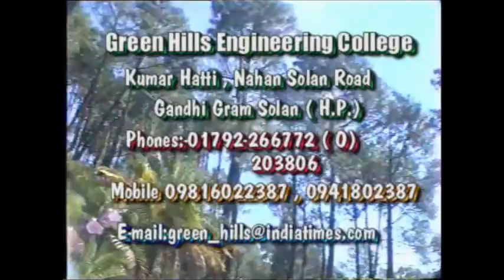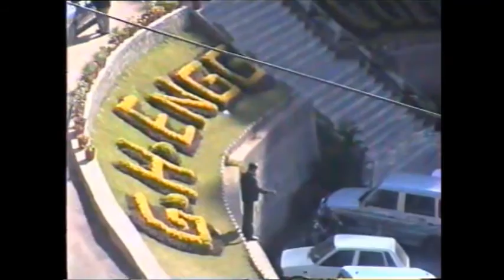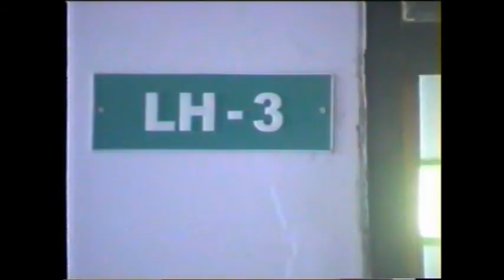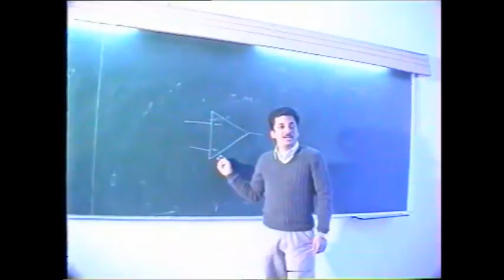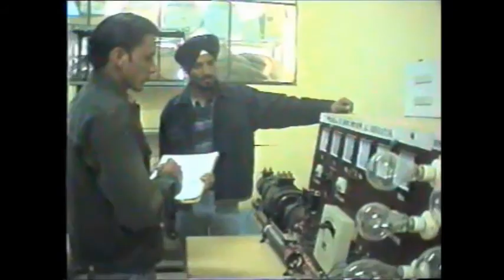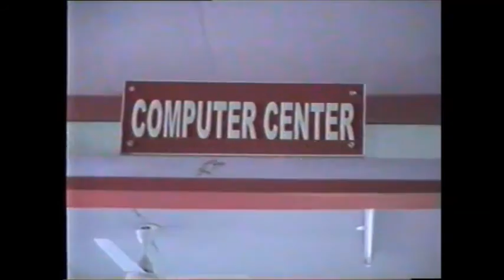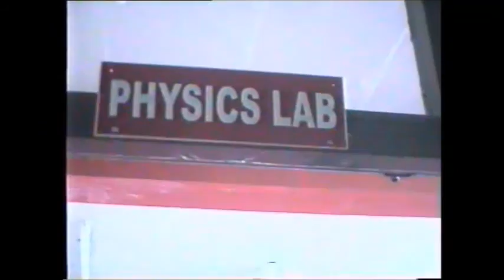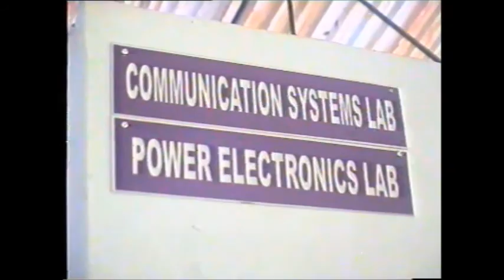The Inception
Green hills group of institute started 13 years back and this video will clearly help you to understand what it was and what it is now.

Presenting the very first video of Green Hills Engineering College.